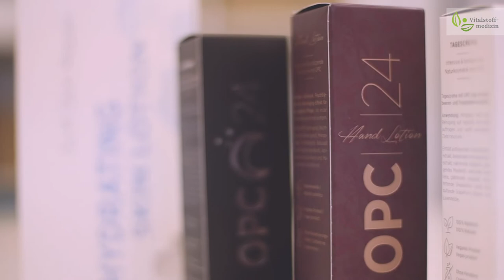Norbert Herbst - Entwicklung und Natürlichkeit von Kingnature Produkte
Was macht ein studierter Biotechnologe und Chemiker mit grosser Leidenschaft für die Wirkung der Vitalstoffe so den ganzen Tag?  Norbert Herbst, Leiter Forschung und Entwicklung gibt uns Einblick in die einzigartige Welt der Forschung, Biochemie und Qualitätssicherung - denn nur mit wissenschaftlich fundierter Arbeit und vertauenswürdiger Qualitätssicherung gewinnt man nachhaltig das Vertrauen der Kunden. Norbert Herbst arbeitet als Leiter Produktion, Forschung und Entwicklung bei der Kingnature AG die Nahrungsergänzungsmittel, funktionelle Lebensmittel und Kosmetika entwickelt, produziert und vertreibt.

0:00 Intro
0:20 Wie kommt ein Biotechnologe und Chemiker zu Kingnature?
1:55 Aufgaben als Leiter Forschung und Entwicklung?
3:56 Wissenschaft in der Nahrungsergänzung
5:01 Qualitätsmanagement und Kontrolle und Stabilitätsprüfungen
5:58 Naturkosmetik
8:02 Konservierungsstoffe und Emulgatoren und klinische Studien
9:21 Wie natürlich sind die Kingnature Produkte?
10:54 Vorgehen Entwicklung Nahrungsergänzung (Kingnature Vitality Shot)

i20